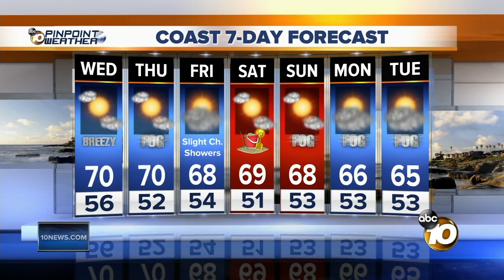10News Latest Headlines | April 10, 12pm